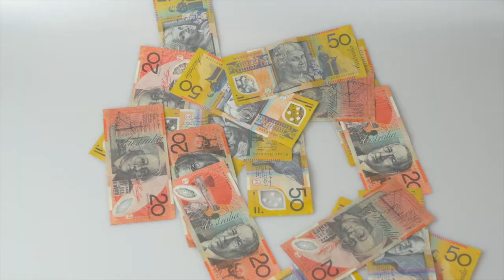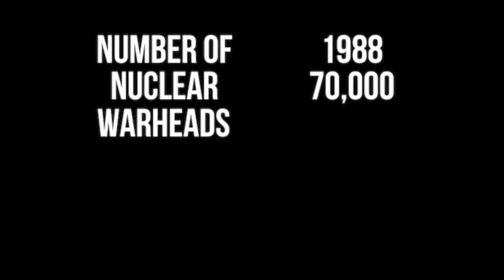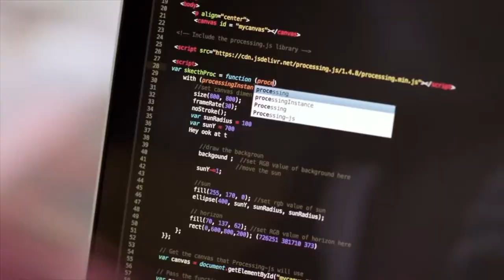There Has Never Been A Better Time To Be Alive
Is the world today really so much scarier than it used to be? Should we all be worried? Or is this the best time EVER to be alive?

Please share this video if you think your own network could do with seeing and hearing a bit of positivity today instead of the constant negativity - that's largely untrue - some media outlets keep pushing on us.

Any way you look at it, humanity is a triumph. Let's celebrate that!